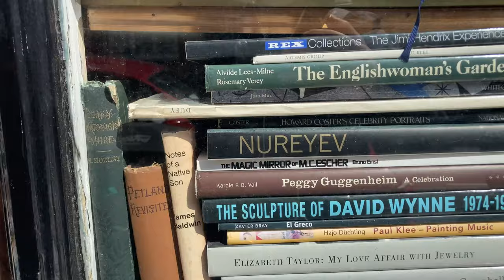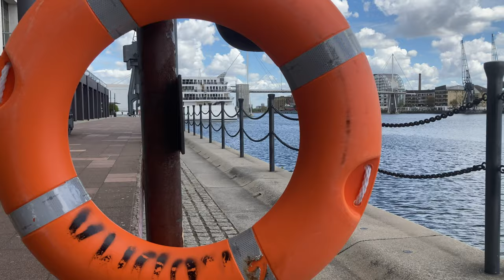Isawick Royal Docks, nerede ? Limandaki gemi hareketsiz bekliyor Londradahergünbirolay!!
Bu Videomda Isawick Isawick Royal Docks, İngiltere'nin East London bölgesine ait bir günlük vlog !!iyi seyirler.
 Limandaki gemi hareketsiz bekliyor .